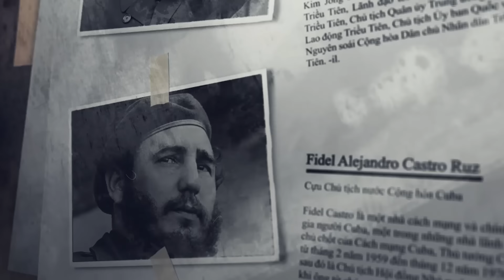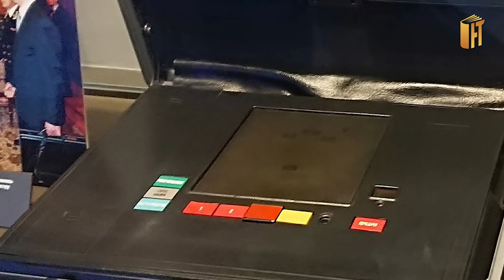TỔNG THỐNG PUTIN ĐƯỢC BẢO VỆ RA SAO KHI THĂM CÁC NƯỚC?